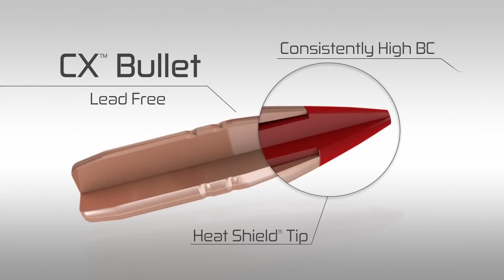Ep. 066 - One in the Chamber?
On this episode, Seth is joined by Judd Jarzynka and the MIL/LE Product Manager, Scott Javins. The guys discuss when they feel it is appropriate to carry a firearm with a round in the chamber.  The discussion starts with personal defense considerations and evolves into different hunting scenarios.  The choice to keep a round in the chamber is nuanced but ultimately comes down to the users training and comfortability.  We hope you learn something and enjoy the show.